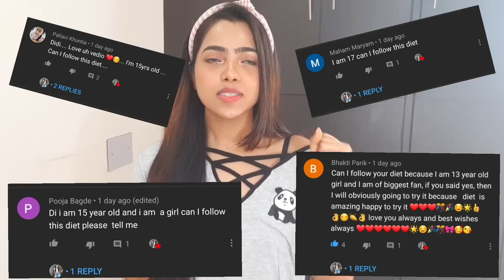DIET PLAN FOR TEENAGERS to lose WEIGHT in just 2 WEEKS 😱|| loss upto 6-10 kg in 2 weeks💯 GUARANTEE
Hello my dear teens.♡
🔴FOR TEENS

I'm sharing a proper diet plan for u my cuties ..
In last video all you were seem so excited..and eager to weightloss..
So ,here I'm with a new and a special diet plan for y small teens.

●NOTE: DIET FOR 13, 14 ,15,16 ,17 YEARS OLD kids

♡age group..: 18 , 19 years and above , you can follow my strict diet plan video to lose 10 kg in 2 weeks plan.

Teens as you all are super active and u have a very strong metabolism..
It's really easy for u to lose weight very fast.

If u will follow my diet for 2 weeks..without any cheat diet in between..
Then you are going to come up with a fit slim body after the lockdown,  and that's my promise to u my teens.💯

Update your progress after every week...that u have any changes or not.

Tag me your progress on Instagram.

☆Workout video will be updated up next so don't worry.
Do this diet for 1 hour exercise.  You will get the results very soon♡

My teens
Xoxo